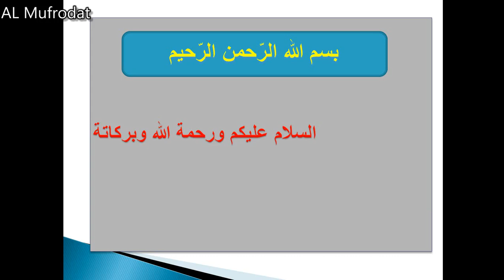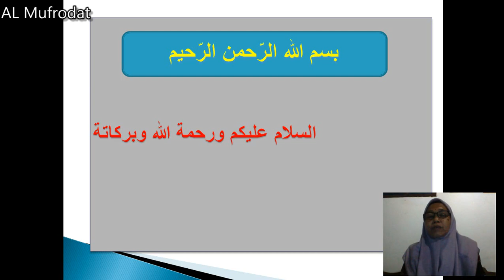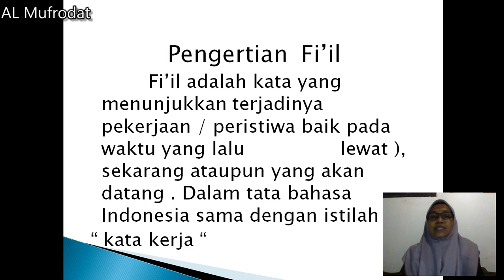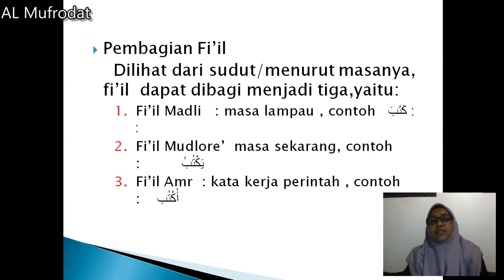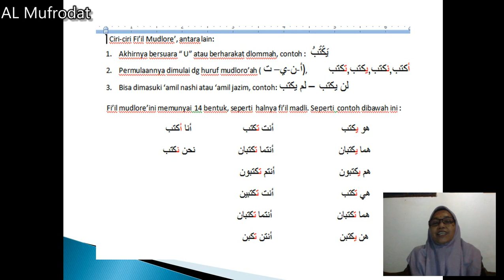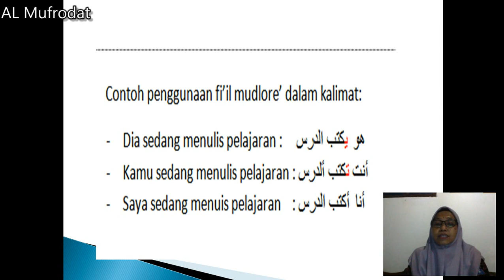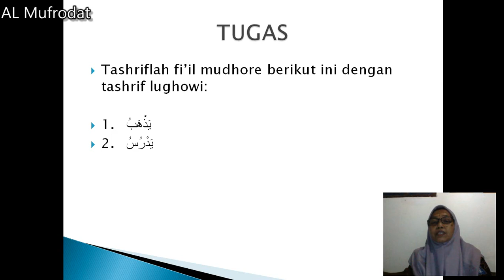[KELAS VIII - NAHWU SHOROF] PEMBAGIAN FI'IL #1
Materi Daring untuk Siswa-Siswi Kelas VIII MTs Ma`arif NU 1 Kemranjen

Mata Pelajaran : Nahwu Shorof
Guru Pengampu : Umu Qori'ah S.Ag.